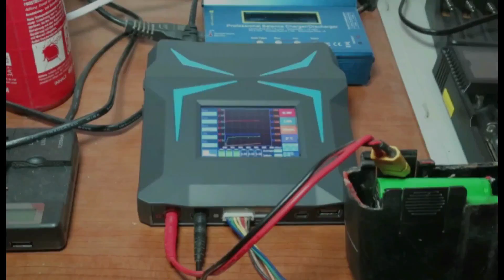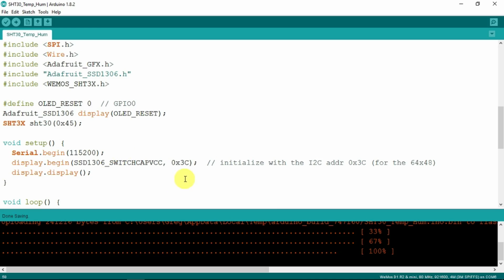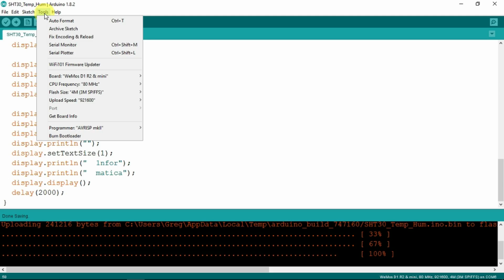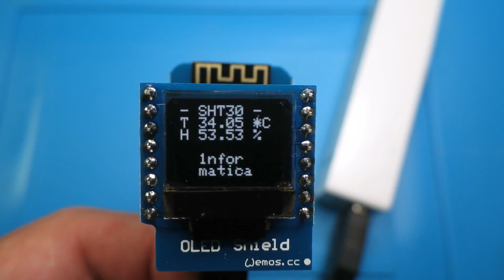Introduction to WEMOS D1 Mini plus Shields from Banggood - LEGO for Geeks!! - Electronic Project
Skip to : Introduction 0:28
Mounting Options 5:04
Soldering 6:38
Stacking 7:09
Arduino Code 8:10
Final Assembly 11:27
An introduction to Wemos a modular system for an ESP8266 based wifi / processor board perfect for the Internet of Things (IoT). Programmable by the Arduino IDE or NodeMcu / LUA. There is a whole range of shield available including temperature, humidity, barometric and PIR. Output shields include an OLED, relays and LED's. The modules can be stacked on top of each other or arranged on base boards. There is also a prototype board that you can build your own circuits on, so the possibilities are endless!!